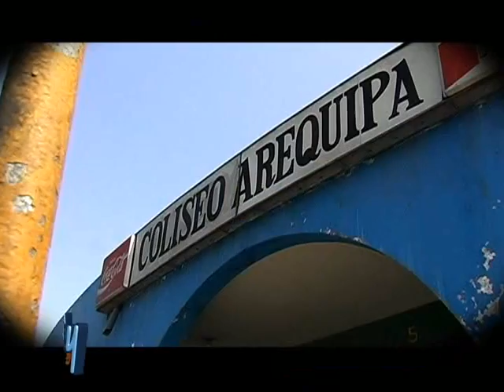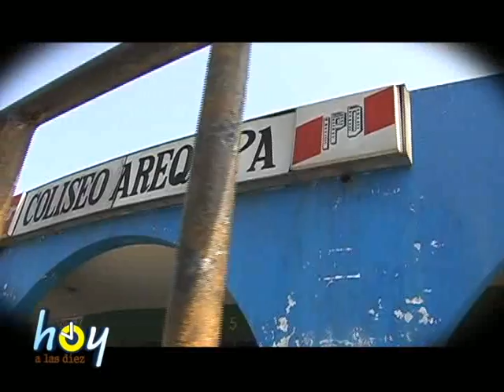LA TRISTE REALIDAD DEL DEPORTE AREQUIPEÑO